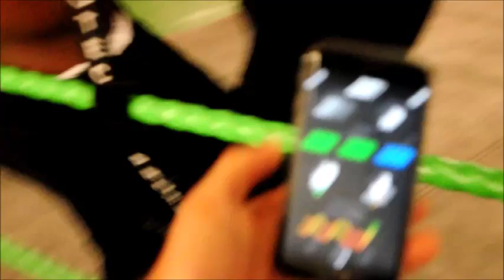Professional fighter Marvin Greaves uses CORNER within Sparring.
Watch Team Greaves ABC use CORNER within Sparring. Marvin (red) slips around the ring effortlessly, landing some serious combinations.

Reserve yours today AND pay when we ship.
Available at a discounted price of £49.99.